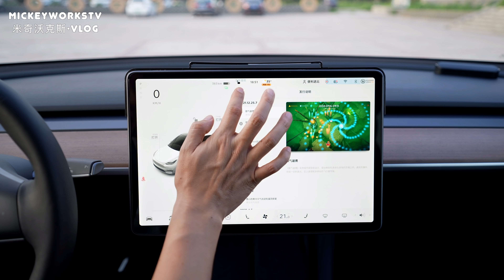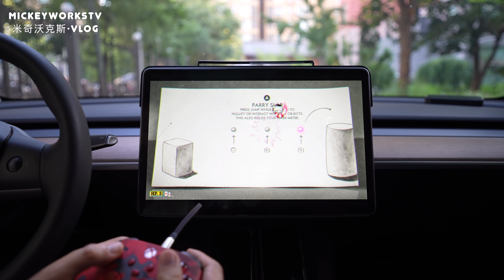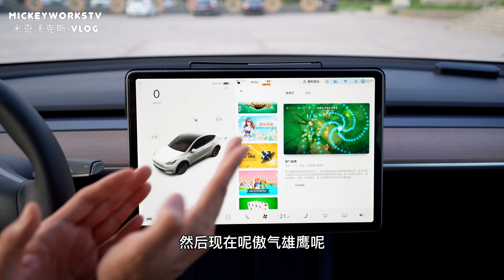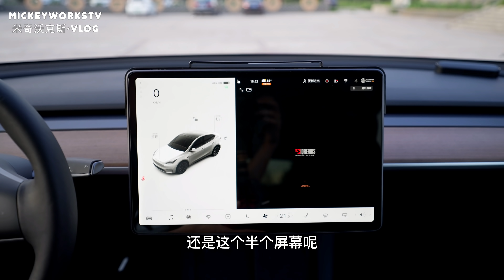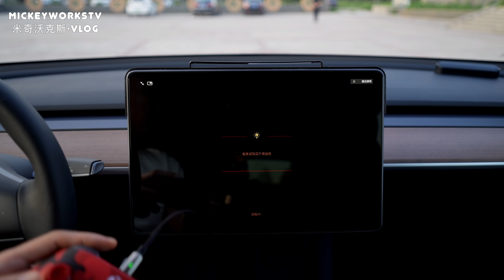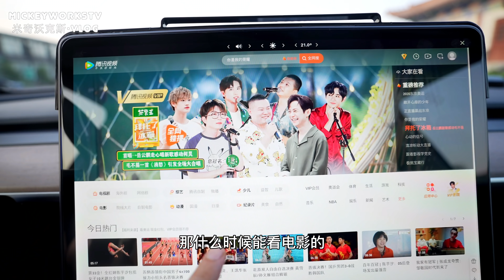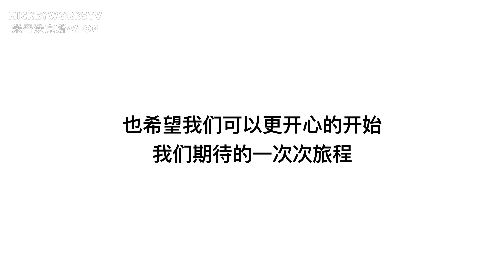系统升级了，买了个手柄在特斯拉汽车里打游戏的真实体验【MickeyworksTV】